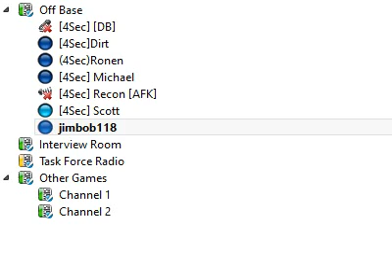podcast/rant/random thing: i don't know really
this really is random i really dont know why i recorded but i did lol so enjoy people who like this type of thing